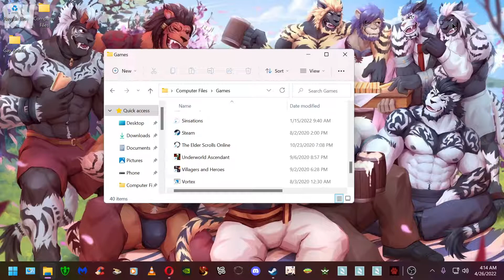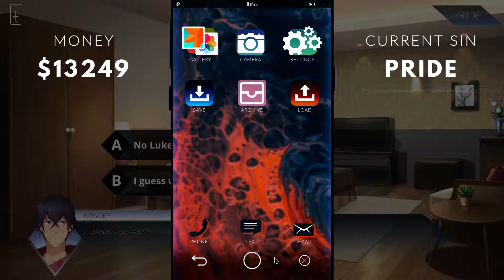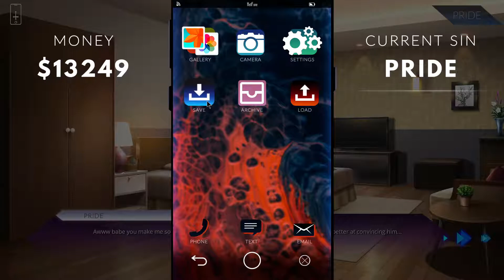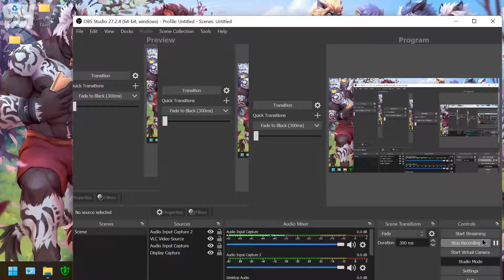Sinsations - Part 13 with Pride